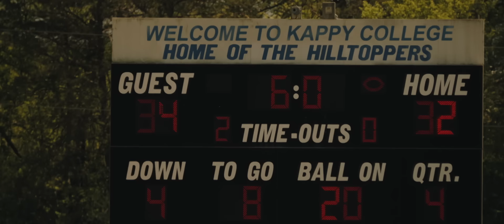Luke Combs - Beer Never Broke My Heart (Official Video)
Listen to “Beer Never Broke My Heart” from Luke Combs’ album, ‘What You See Is What You Get’, available now